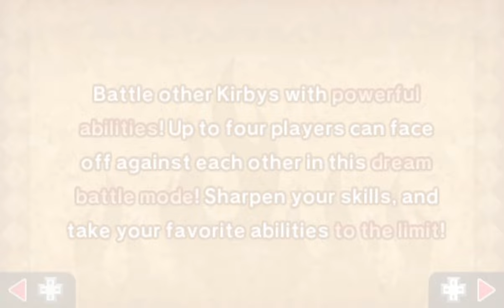K3D: Kirby Fighters (?) - 28 - crucifixion